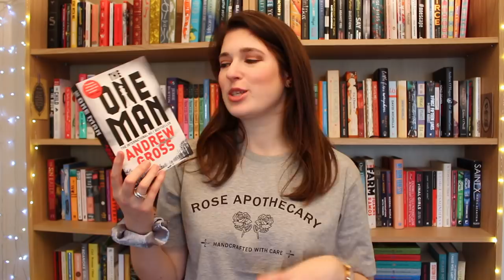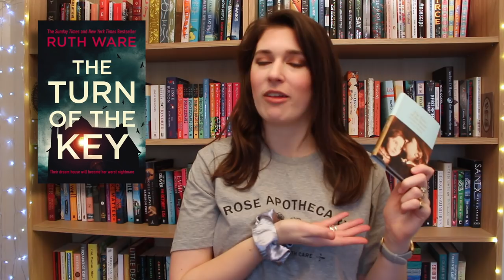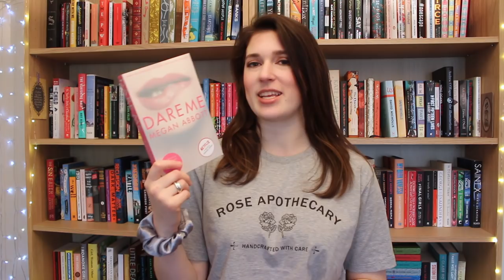Books to read based on your fave TV show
Which has been your favourite TV show of the last year? We've got book recommendations to match all the TV shows that have captured our hearts recently.

0:00 Intro
0:27 Bridgerton
3:55 The Queen's Gambit
5:50 Normal People
8:50 Tiger King
10:23 Little Fires Everywhere
12:05 Euphoria
13:38 The Haunting of Bly Manor
15:28 The Crown
17:22 Cheer
18:45 Schitts Creek